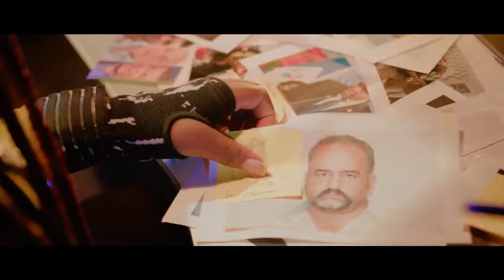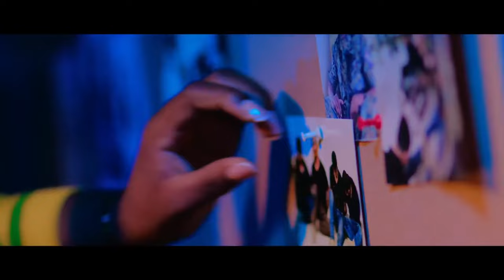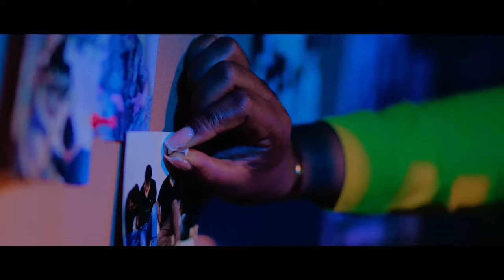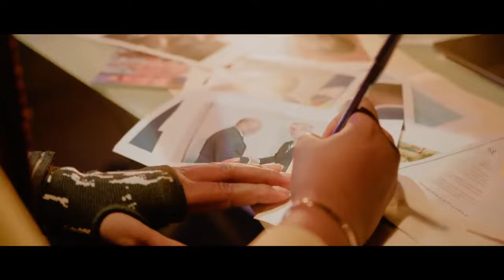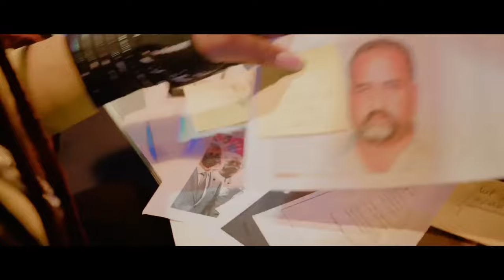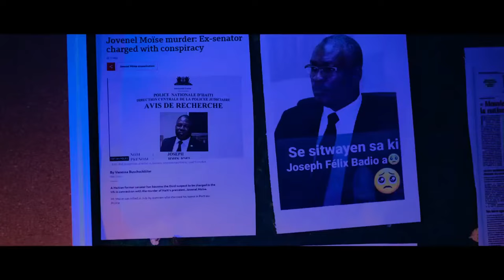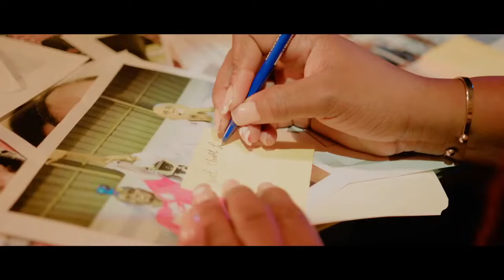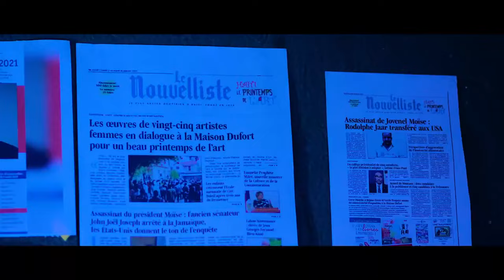Zen an pran lari Bagay la cho nan men Mesye dam yo, yo paka kenbe’l/ FOUCO